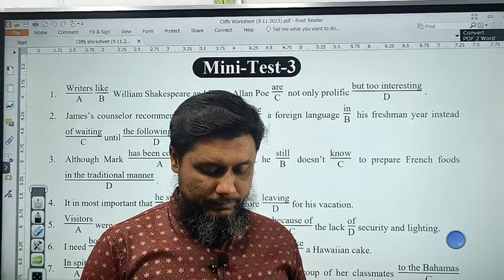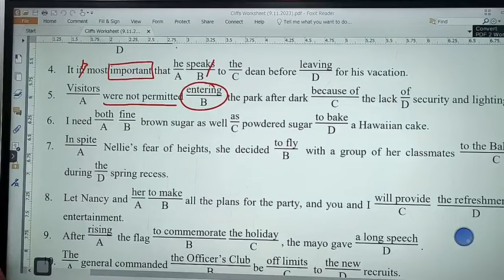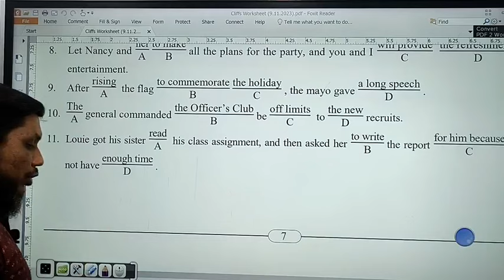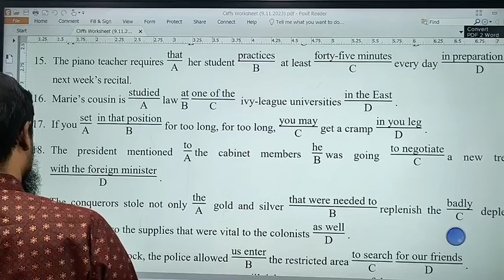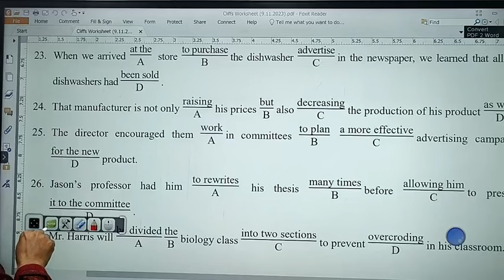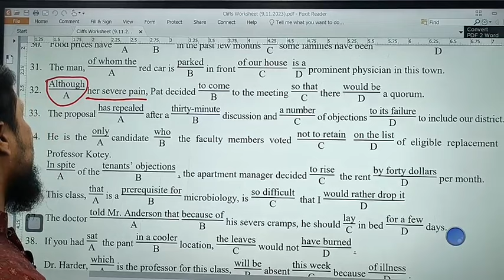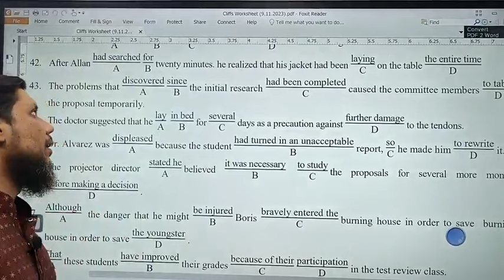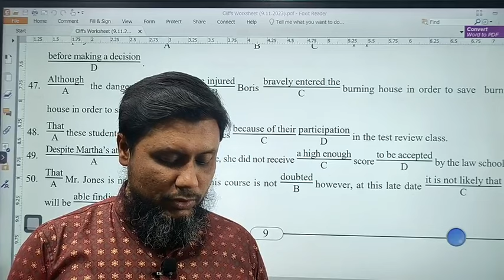Cliffs TOEFL || Mini Test - 3